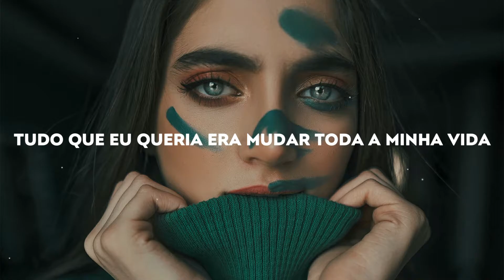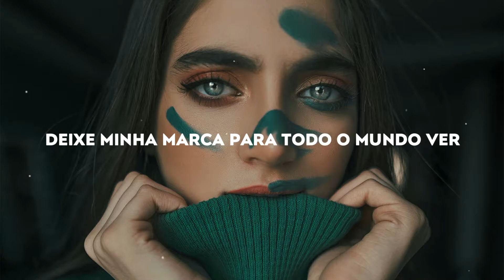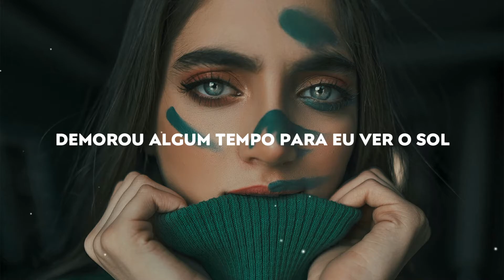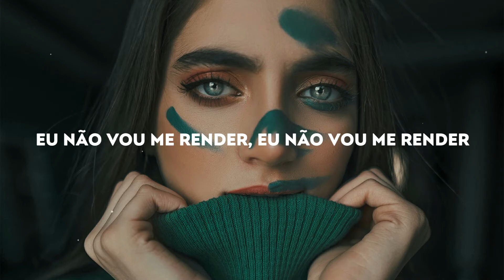Midnight Cities - Surrender [Tradução/Legendado] ft. Meggie York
Midnight Cities - Surrender ft. Meggie York 🎤

Letra 📝

Ever since I was a little girl
All I wanted in this big, big world
Ever since I heard a sweeter sound
All I wanted was to turn my whole life around

I won't be the one to fall
Right back to where they are
I know I know
I will be the one to soar
Make my mark for all the world
To see

Chasing a dream
For what feels like forever
Cause I won't surrender

I won't surrender
I won't surrender
I won’t, I won't, I won't,
Yeah

Took some time for me to see the sun
But I’m not the type to turn and run
From what I can see could become real and
make somebody else begin to feel

I won't surrender
I won't surrender
I won't surrender

📸 Photo by Ali Pazani /Unsplash